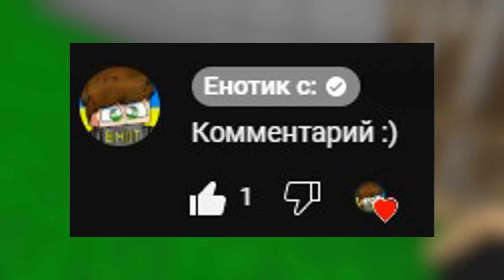МЫ ПРОКАЧАЛИ КЛИКАМИ ВОЕННОГО В МАЙНКРАФТ! ЕНОТИК ФИАЛКА И НУБИК ПРОКАЧКА!